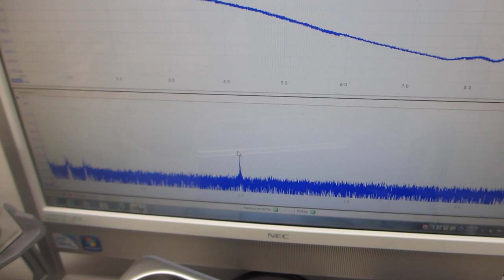オリジナル超音波プローブによる、スイープ発振制御技術ーー超音波洗浄器実験ーー（超音波システム研究所）